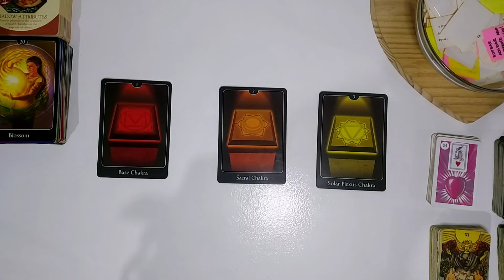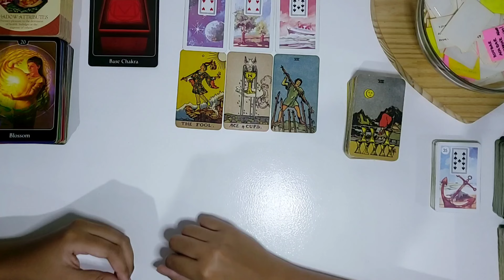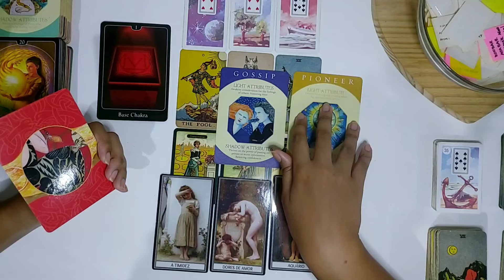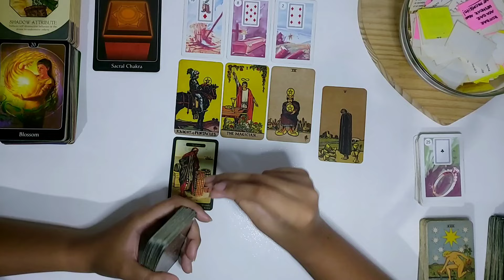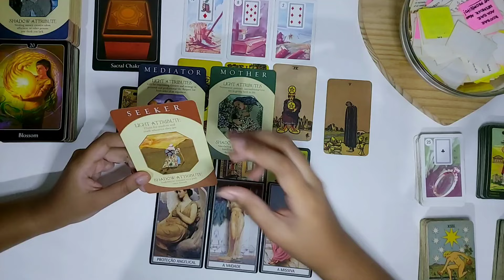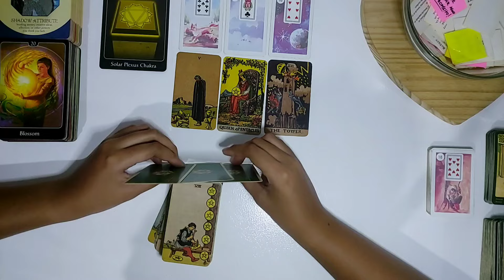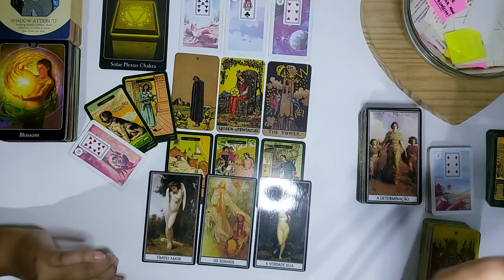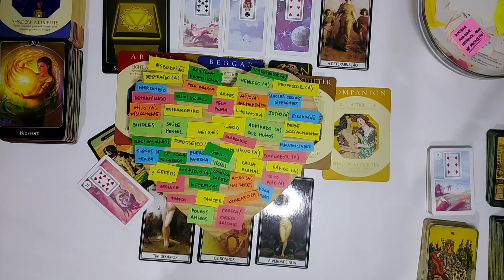😯🔒 QUEM ESCONDE QUE TEM/ NUTRE SENTIMENTOS POR VOCÊ?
Minutagem:
Inicio: 00:00
Opção 1 ❤ - 01:56
Opção 2 🧡 - 43:11
Opção 3 💛 - 1:14:09

⚠️ Por favor, use o seu discernimento para separar as informações que servem para você e as que não se encaixam no seu momento.
É UMA LEITURA COLETIVA! ⚠️